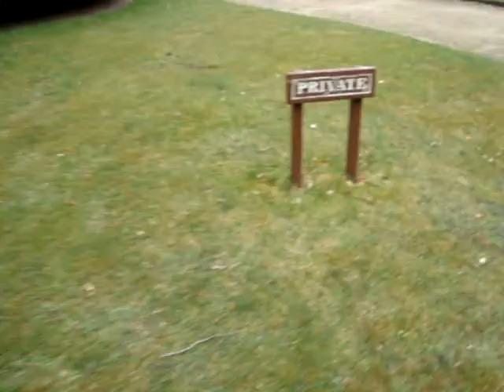Sherlock and Watson in Newstead Abbey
Luke and Marc reunited at last and with a brand spanking new case for Sherlock and Watson :)